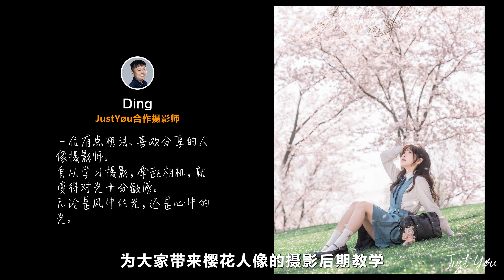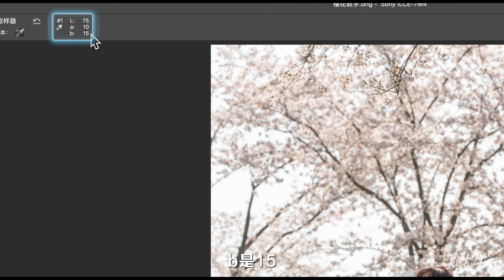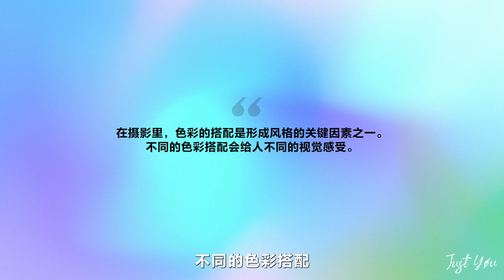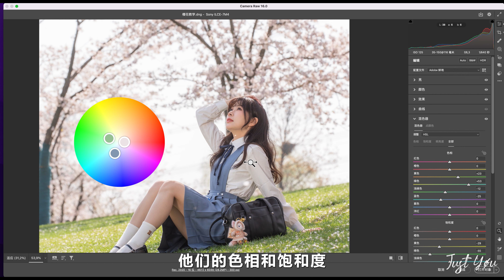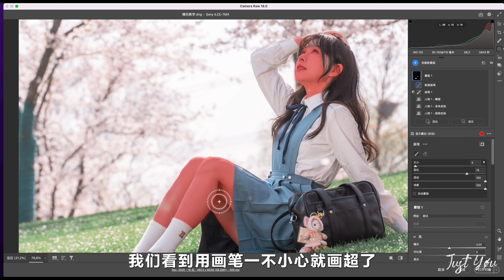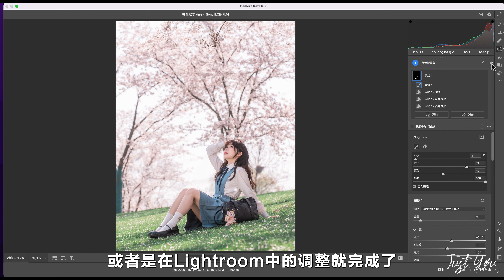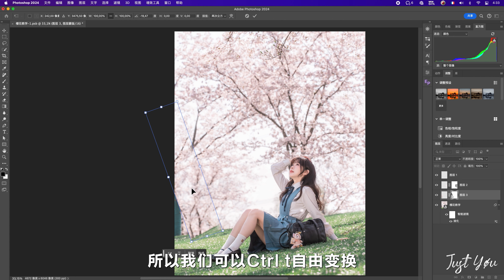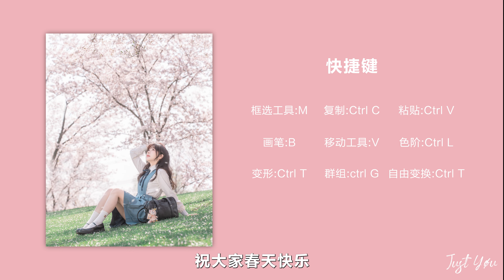樱花季调色指南，带你打造唯美人像！（这一期的内容很丰富哦，要多看几遍！）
合作摄影师小红书：Ding的影像社

小红书：JustYou_Official
微信公众号：JustYou训练营